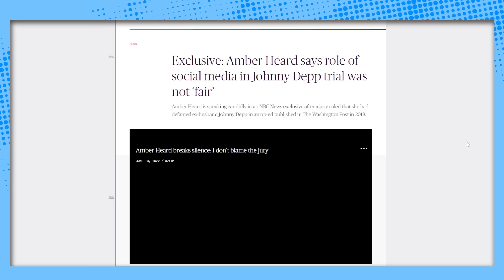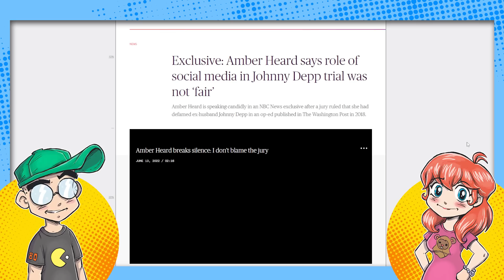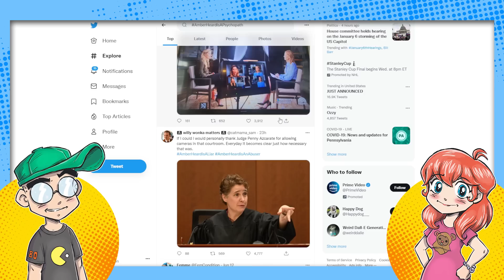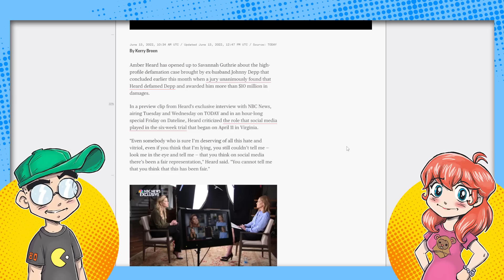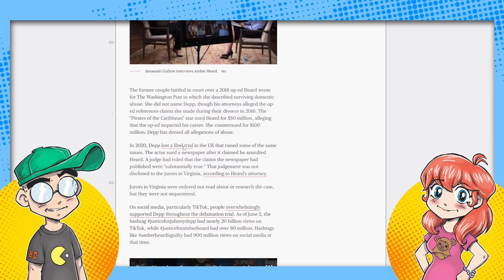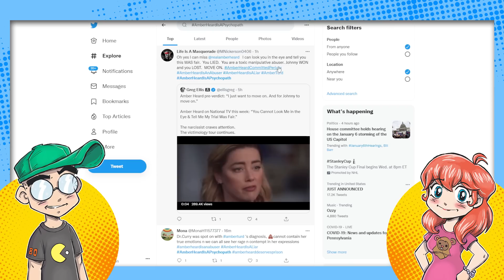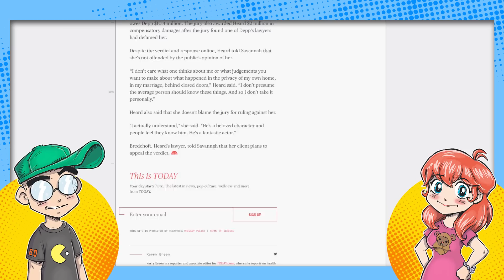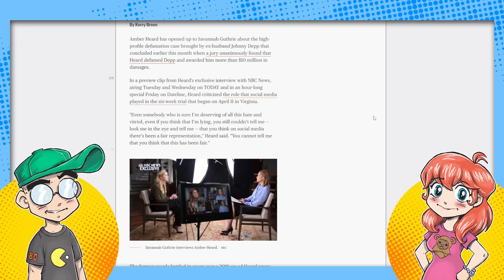Amber Heard Tells NBC News 'IT'S NOT FAIR!'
Amber Heard is being interviewed by NBC News, and she says she's been treated unfairly by social media. And that of COURSE Johnny Depp won because 'he's a good actor.' Wait, is NBC News making MONEY off this multi-part interview? Like they accused YouTubers of doing? How dare they...